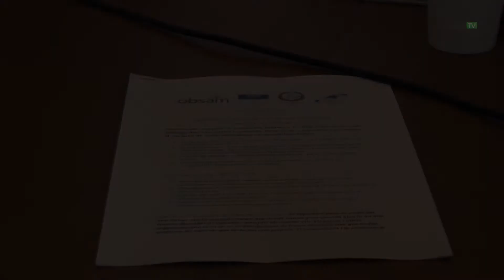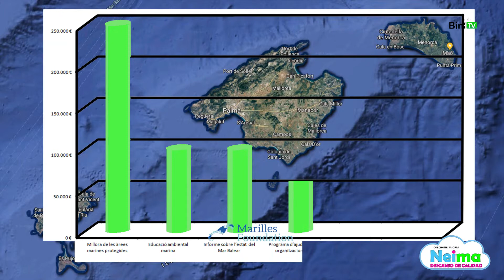Recopilació de la cartografia existent dels hàbitats marins i costaners de les Illes Bale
Aniol Esteban, director de la fundació Marilles, una entitat privada sense ànim de lucre, que treballa per transformar les illes Balears en un referent mundial de conservació marina, i Eva Marsinyach, tècnica de l'OBSAM, han presentat el projecte de recopilació de la cartografia existent dels hàbitats marins i costaners de les Illes Balears.
La fundació Marilles ha finançat íntegrament el projecte amb 30.000 €. L'Institut Menorquí d'Estudis, a través de L'OBSAM, i la Societat d'Història Natural de les Balears seran les entitats encarregades de desenvolupar-lo.
Són quatre els objectius principals: en primer lloc, recopilar la cartografia d'hàbitats existents i posar-la en un mateix sistema de classificació. En segon lloc, detectar buits d'informació de cara a la generació futura d'aquesta. A continuació, calcular les superfícies dels diferents hàbitats per a cada illa, i finalment, avaluar l'estat de conservació dels hàbitats cartografiats.
Eva Marsinyach, ha comentat en la seva intervenció que Menorca té alguns indrets del fons marí, que mantenen un estat de conservació de llibre.
Per la seva banda, Aniol Esteban, ha manifestat que: 'Estan molt satisfets amb els resultats de 2018 i amb l'acollida de Marilles per part de les organitzacions que tavellen en la conservació del medi marí'.
Marilles duplicarà el finançament dedicat a projectes per a la millora del mar Balear el 2019.
250 mil euros per la millora de les àrees marines protegides. 100 mil euros en l'Educació ambiental marina. 100 mil euros per l'informe sobre l'estat del mar. 100 mil euros pel programa d'ajudes a organitzacions. 50 mil euros per la creació d'un fons d'emergències, i 50 mil euros per economia blava i sistema de compatibilitat natural.